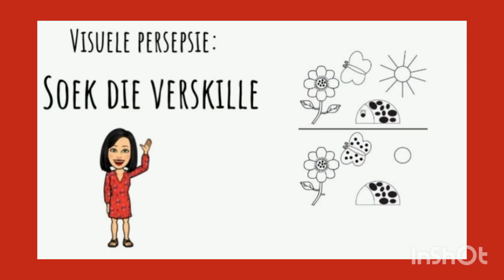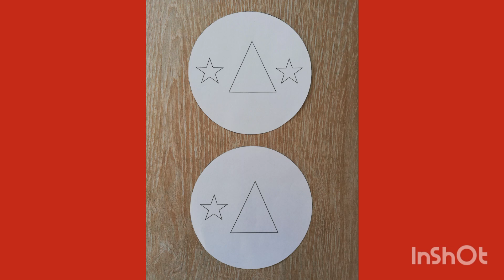Persepsie: Soek die verskille